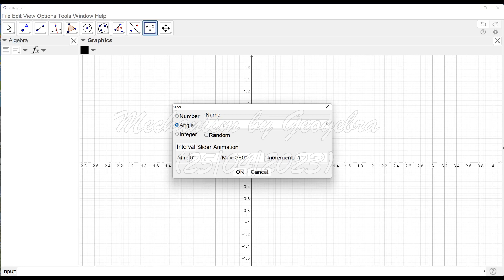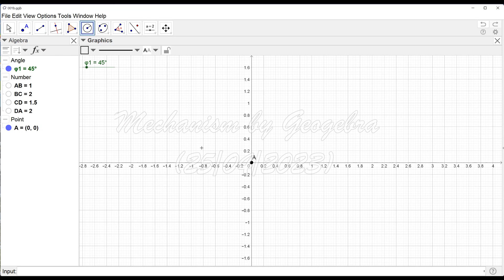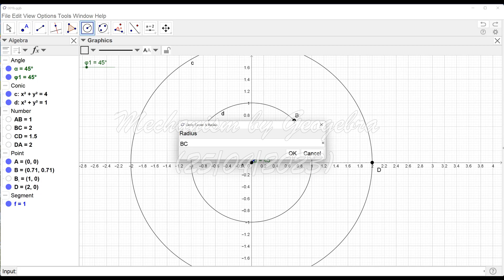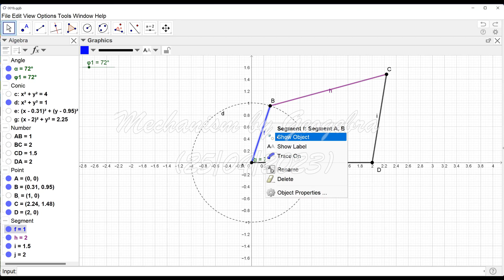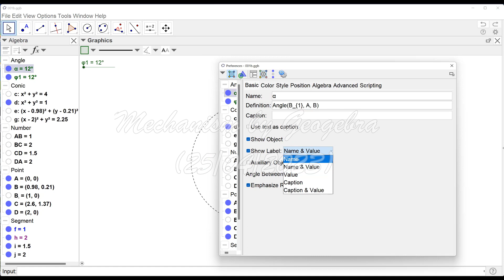01.001_ geometric simulation of the planar four-bar linkages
This video clip guides to simulate the geometry of the planar four-bar linkage.